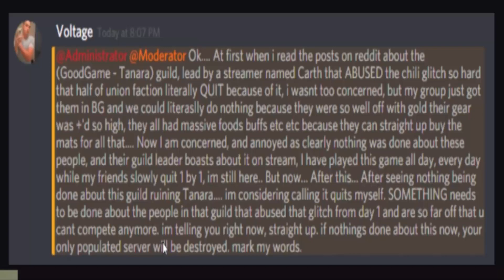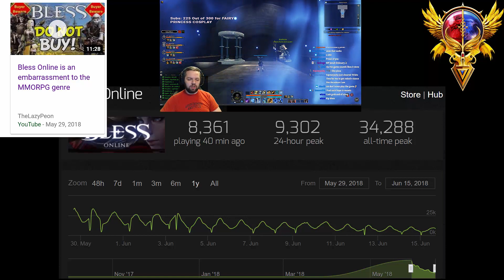Bless Online Summary (Short Version)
Summary of Bless Online